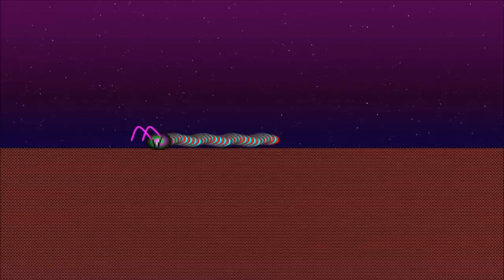Amazing alien poisonous centipede animated worm cartoon HD animation awesome sound effects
Amazing alien poisonous centipede animated worm cartoon high definition animation excellent awesome sound effects